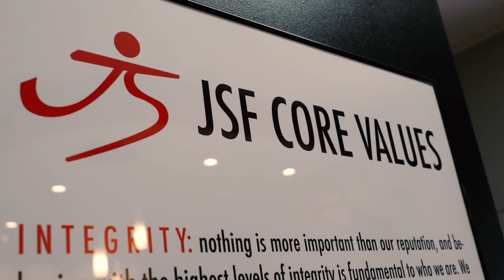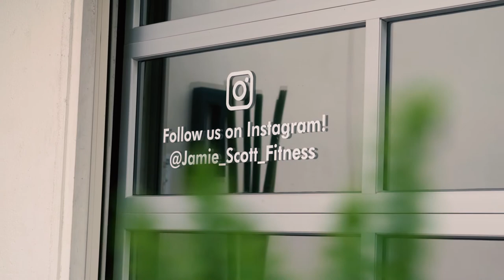Jamie Scott Fitness - A Different Approach to Wellness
Mini Documentary
JOUR 447 - Final Project
Jamie Scott Fitness - Columbia, SC and Charlotte, NC